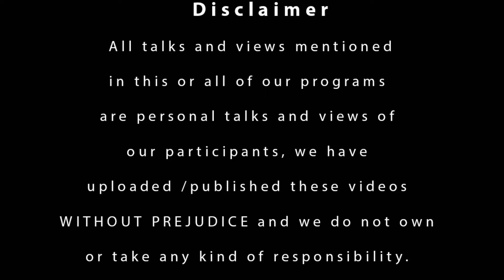Green Pakistan is Great Dream | Happy 73rd Independence Day Of Pakistan | Mian Waheed | HAQAIQTV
Show: HAQAIQ With Ehsan Batalvi
Host: Amaila Sultan
Guest: Mian Waheed Coordinator Governor Punjab Ch Sarwar

@ISPR Official   @P 4 Pakao   @UrduPoint.com   @The Urdu Teacher   @Imran Khan   @Sabir Shakir   @Haqeeqat TV   @Haqaiq TV